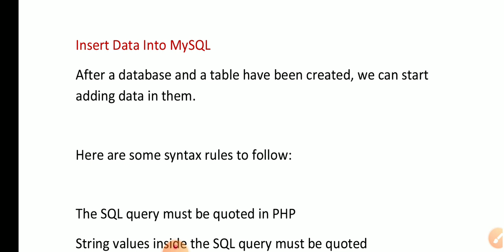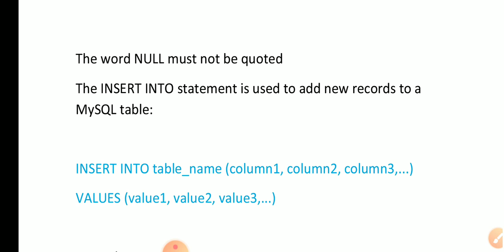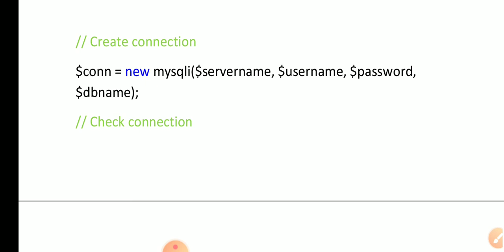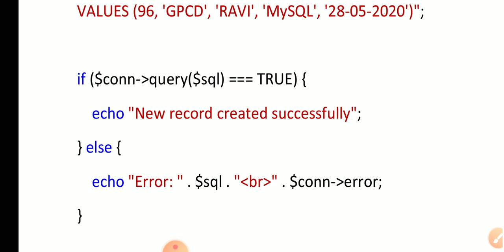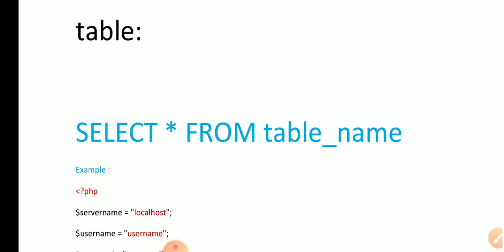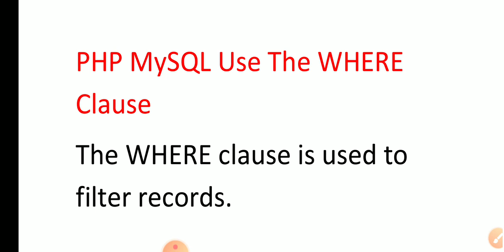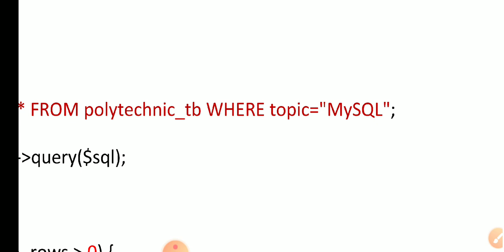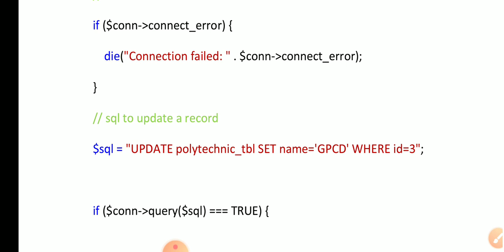Working on Data and Tables Retrieving and Modifying